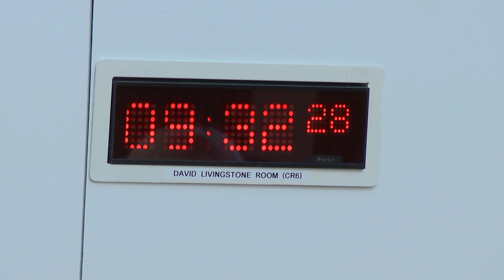Public Petitions Committee - 27 September 2018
1. Consideration of new petitions: The Committee will consider the following new petitions—
PE1693 by Graeme Harvey on behalf of Lowland Canals Association on Independent Water Ombudsman, and will take evidence from— Graeme Harvey, Chairman and Christine Cameron, Lowland Canals Association and Ronald Edward Seton Rusack MBE, Chairman, Lowland Canals Volunteer Group; PE1701 by Nathan Sparling on Change the law to allow adoption for people over the age of 18, and will take evidence from— Nathan Sparling and Caroline Dempster; PE1703 by Hugh MacLellan on behalf of Laid Grazings and Community Committee on Access to broadband in rural Scotland; PE1704 by Duncan MacGillivray on Improve targets and outcomes for autistic people in Scotland.

2. Consideration of a continued petition (in private): The Committee will consider the following continued petition—
PE1627 by Annette McKenzie on Consent for mental health treatment for people under 18 years of age